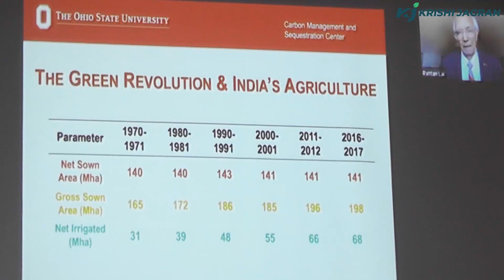ICAR-IARI Foundation Day Celebration | Trilochan Mohapatra | Padma Shree Awardee Farmers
IARI celebrates its Foundation Day every year on 1st April and Special Invited Lecture is delivered by an eminent scientist/ educationist/ scholar on this day. It is privilege to inform you that this year Professor Rattan Lal, Director, CMSC, OSU, USA & Recipient of World Food Prize 2020, has kindly consented to deliver the Foundation Day Lecture (Pre-recorded) on the topic “Soil Health and Nutrition-Sensitive Agriculture”.
In addition, they have launched  “Pusa Samachar”, Licencing of new Basmati rice variety, Pusa Basmati 1692 and felicitation of conscientious staff and awardee school children, who have participated in different activities during a week-long celebration.
As a Chief Guest, Secretary, DARE & DG, ICAR, Dr. Trilochan Mohapatra addressed to all the audiences.